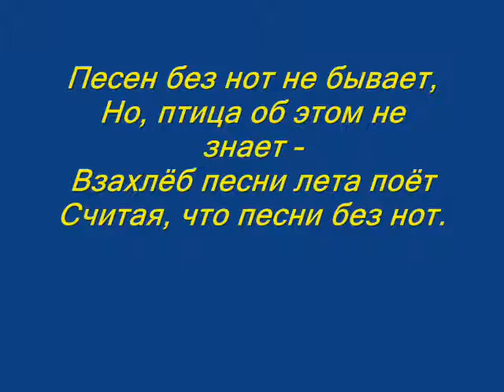Владимир Сапрыкин " Песен без нот не бывает"